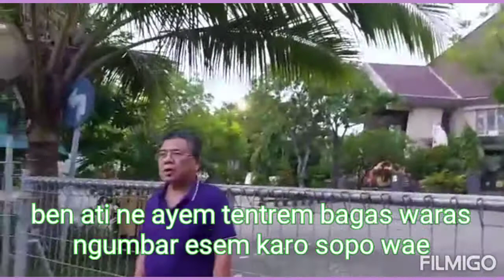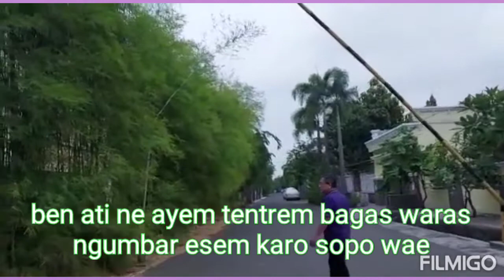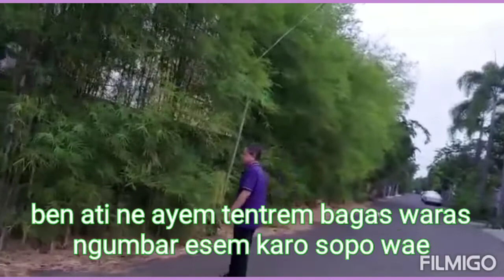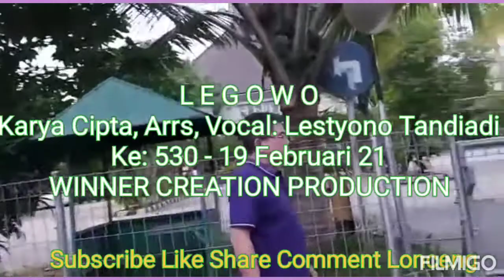LEGOWO, LESTYONO TANDIADI WINNER KRONCONG MUSIC CREATION PROFESSIONAL GATHERING COMMUNITY